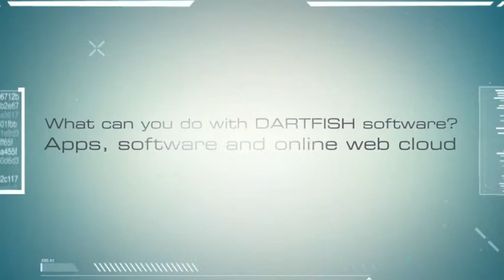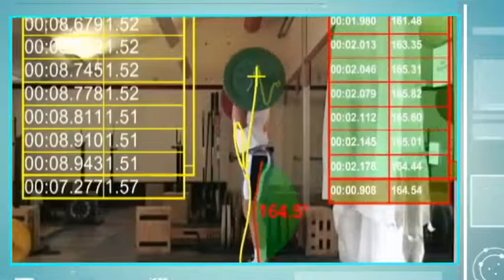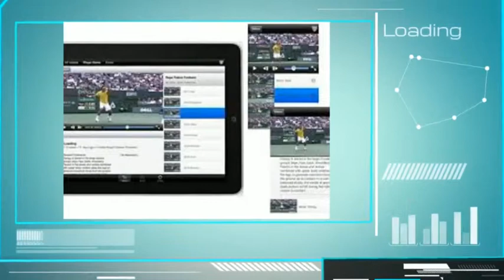What is Dartfish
Dart Fish Technologies